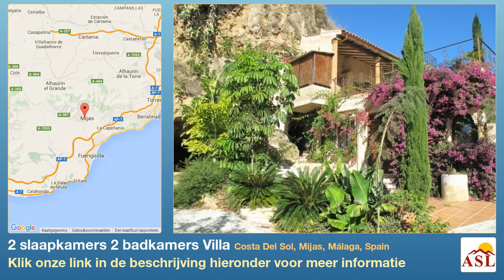2 slaapkamers 2 badkamers Villa te Koop in Costa Del Sol, Mijas, Málaga, Spain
Meer informatie op Villa te Koop in Costa Del Sol, Mijas, Málaga, Spain met 2 slaapkamer, 2 badkamers

Verminderd door 150000€

De molen is historische (gebouwd in het jaar 1489 tijdens het bewind van de katholieke koningen en geniet van de meest spectaculaire kust zee en de bergen uitzicht.

De eigenschap is steen gebouwd en heeft haar originele kenmerken behouden. De tuinen zijn goddelijke - met deze eigenschap u koopt een stukje van de hemel.

De molen bevindt zich op een perceel van M2 in een rustige omgeving met totaal ononderbroken uitzicht. Het land zelf is geclassificeerd als 'rustieke' land. Deze Moorse molen is op het zuiden en werd oorspronkelijk gebruikt als een molen om druk op meel en olie.

De molen is zorgvuldig ingericht in overeenstemming met zijn leeftijd, en bestaat uit keuken, ruime lounge en een fantastische Master slaapkamer met en-suite badkamer. Zowel de lounge als de slaapkamer beschikken over airconditioning en de lounge heeft een houtkachel.

Er is een aparte kleine gasten slaapkamer en garderobe.

Er zijn 2 ingangen van de gronden van de molen, beide gated. Naast de oprit is er een carport.

De gronden omvatten grotten, steen functies en tijdens de wintermaanden kunt u hoort de geluiden van de nabijgelegen stroom.

Dit is een eigenschap die moet worden bekeken om te genieten van de originele kenmerken.

Project toestemming om te bouwen van een zwembad is goedgekeurd.